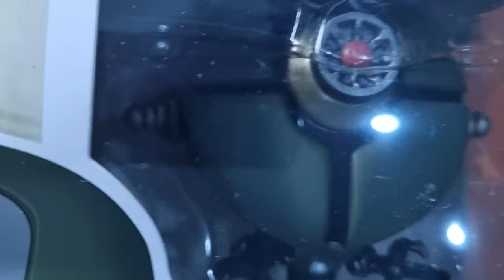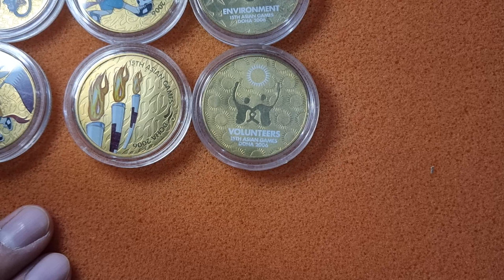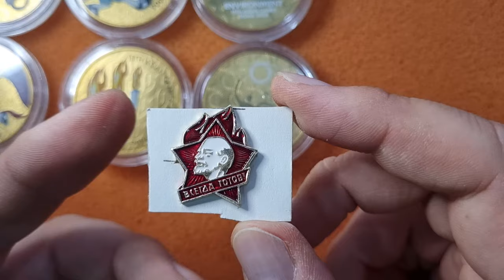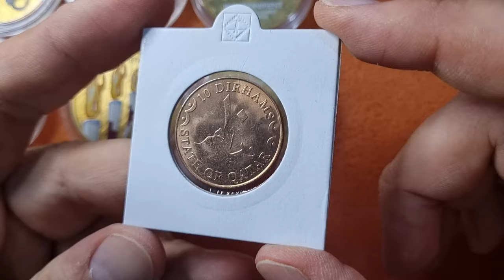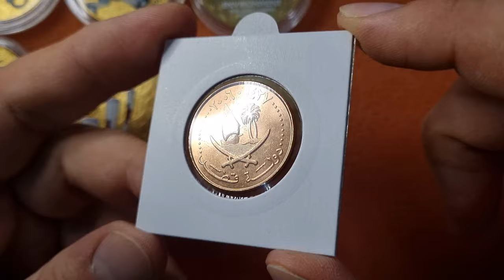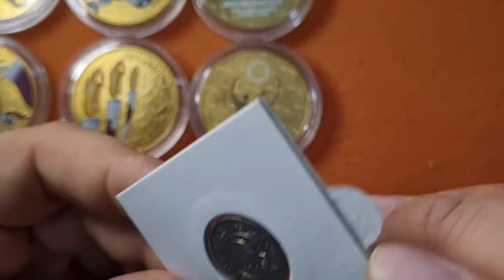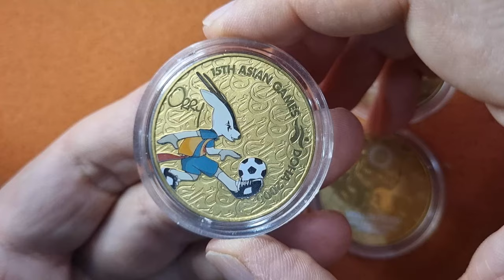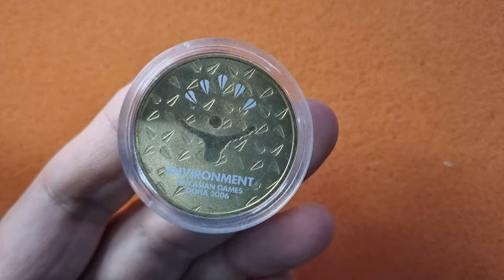Юбилейные монеты Катара, ходячка Ирана, Туниса и прочее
В этом видео покажу вам не только интересные монеты Катара, Ирана и Туниса, но и другие коллекционные интересности.